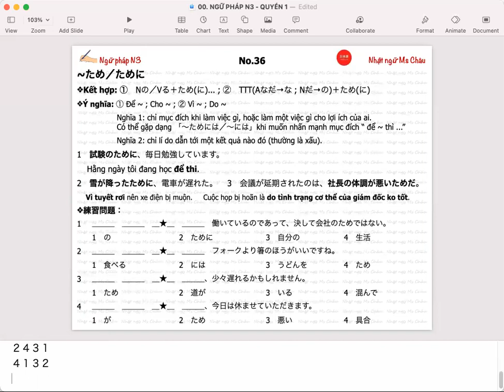36/160 NGỮ PHÁP N3 ため・ために